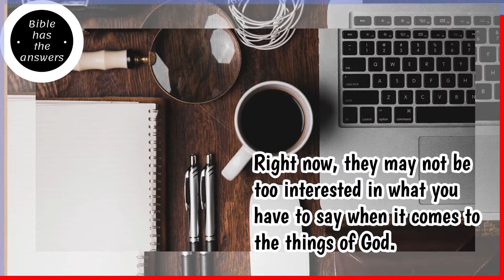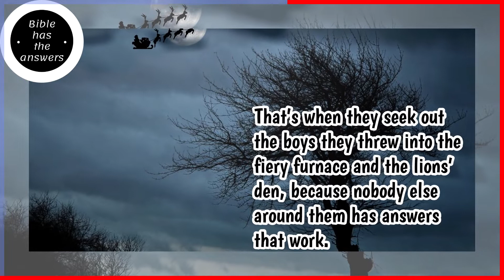Making Jesus look good, on the job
Making Jesus look good, on the job | Bible Has The Answers | Bible Scripture | Bible Verses | Motivation

Bible has the answers to all the questions that bothers you in your life. Some answers wont be obvious, but having the faith and trust in jesus will surely lead you on the right path.

Short Bible Videos are posted everyday in this channel. Daily bible quotes, verses and scriptures can be calming and relaxing. Watch these bible videos for inspiration and let that be motivational for you.